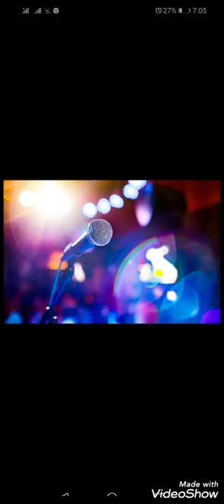Искам раните ти да докосна сега инструментал